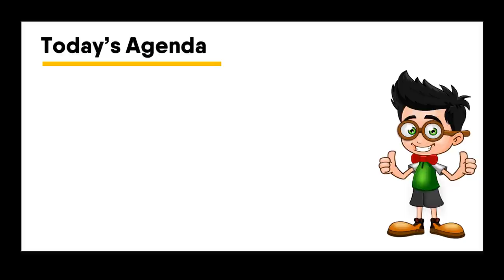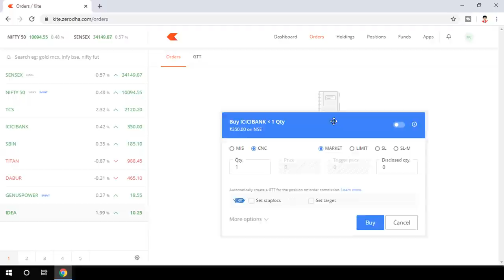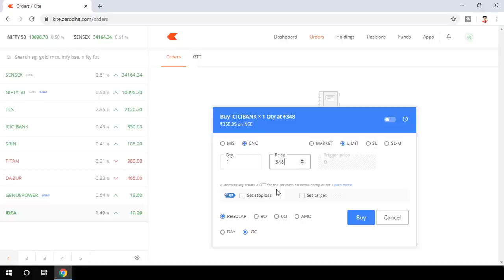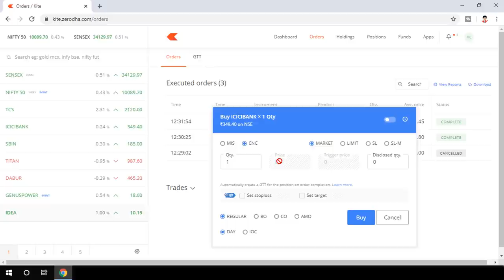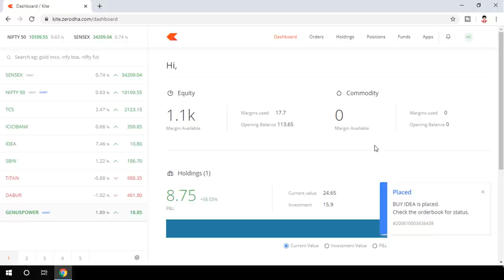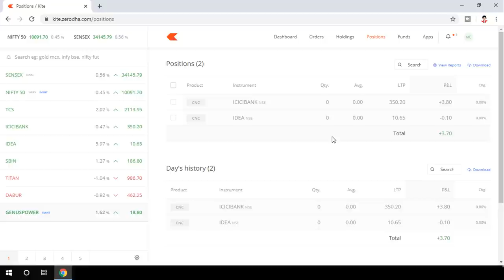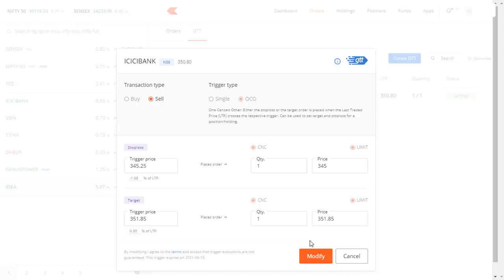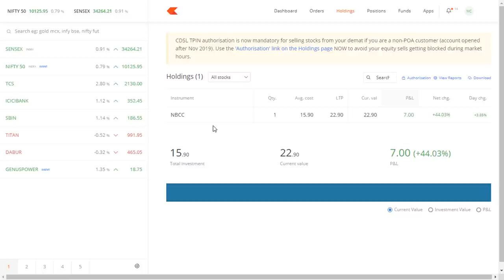How to Place CNC Order in Zerodha Kite | Zerodha Trading Tutorial 2021 | Buy & Sell LIVE Demo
In Zerodha Trading Tutorial, How to Place CNC Order in Zerodha Kite explained with LIVE Demo in Hindi.
📢 Hello Friends - In this Zerodha Kite Demo video, you will learn 4 different ways to buy and sell CNC shares in Zerodha Kite like How to place Market Order, How to place Limit Order, How to place Stoploss order and How to place Stoploss market order in detail.

The most popular and best selling books in Investments & Securities:
✔ Learn & Earn Money

Topics Covered:
1) How to Place CNC Order in Zerodha Kite ?
2) Zerodha Trading Tutorial
3) How to buy or sell shares in Zerodha ?
4) What is Zerodha Kite app?
5) Types of orders in Zerodha
6) What are the Pending orders ?
7) What are the Executed orders ?
8) What are the GTT orders in Zerodha ?
9) How to use GTT order ?
10) How to add funds in Zerodha trading account ?
11) What is CNC (Cash in Carry) ?
12) What is MIS (Margin Intraday Square off) in Zerodha ?
13) What is Market Order ?
14) What is limit Order in Zerodha ?
15) What is SL(Stoploss) in Zerodha and why it is important ?
16) What is Bracket Order in Zerodha ?
17) What is Cover Order in Zerodha ?
18) What is AMO (After Market Order) ?
19) What is Day Order and IOC(Immediate or Cancel Order) ?
20) How you can place Buy, Stoploss and Target order ?

📺 Thanks to support our YouTube channel Anil Kumar Verma. I hope you have liked the video about how to place cnc order in zerodha. This is the complete live demo of zerodha trading tutorial. You will learn market order, limit order, stoploss and stoploss market order in single video.